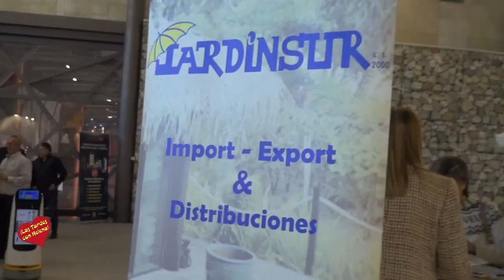Salón H&T 2 023 Entrevista de Helena Olaya a Paqui Jiménez Gerente Administrativa de Jardínsur